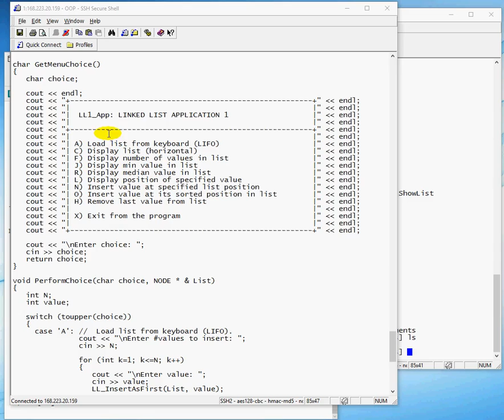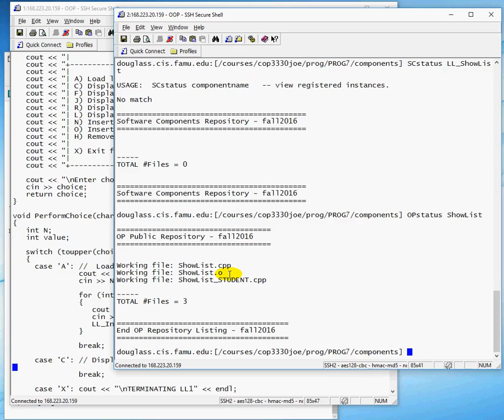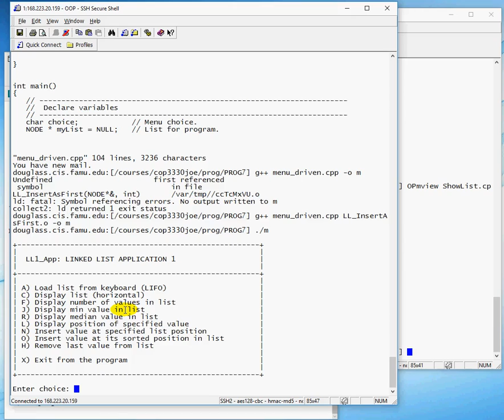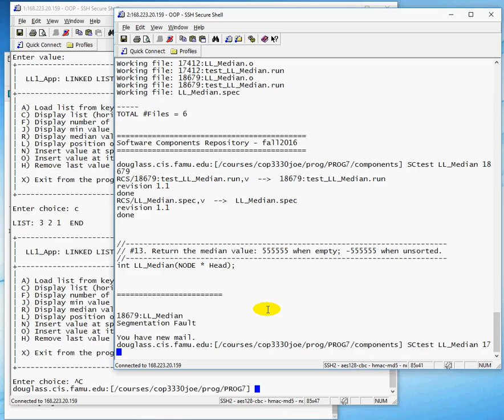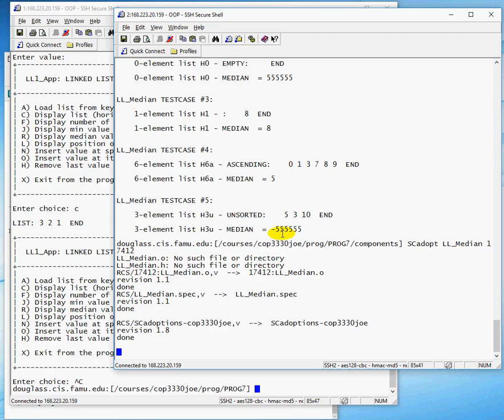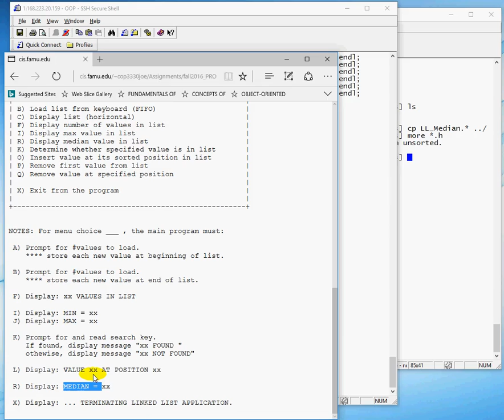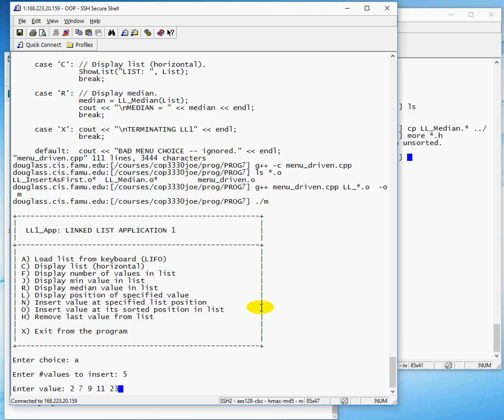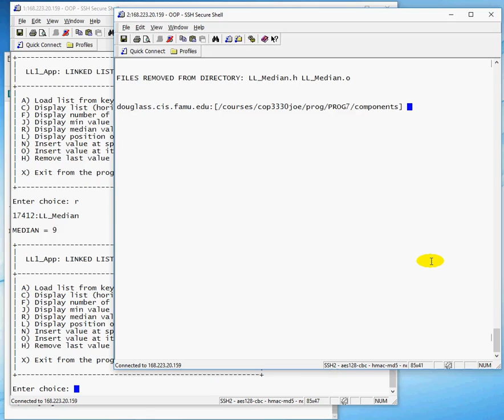PROG7 help 3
Implement the load menu choice. Locate LL components for inserting into list (InsertAsFirst): test each component; adopt the best one.

Incorporate the ShowList.cpp file to support the DISPLAY menu choice. Next integrate a second component into program, e.g., LL_Median.

SCrelease command -- when you pick a bad component.